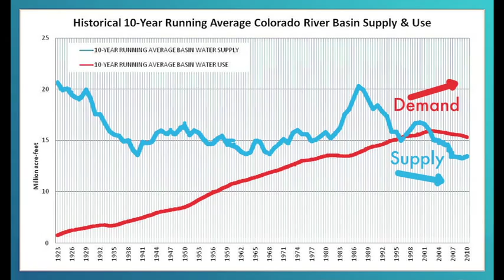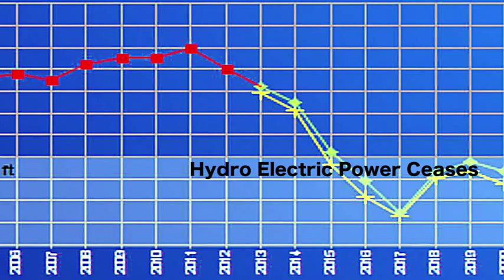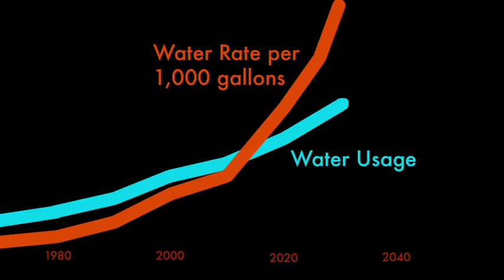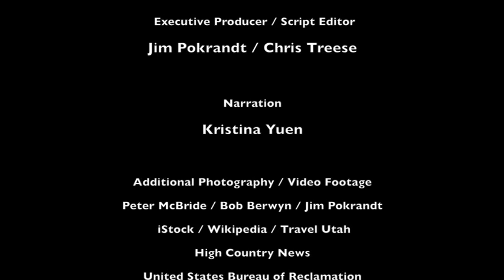The Future of Water in the Colorado River Basin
Adapting to the New Realities of Supply and Demand within the Colorado River Basin
In this video, Colorado River District General Manager, Eric Kuhn, predicts that if the next decades are as dry as the last 15 years, the trend is for a greater demand for water.
This trend and the imbalance of supply and demand is already stressing water levels at Lakes Powell and Mead, threatening hydropower production and multiple water uses.